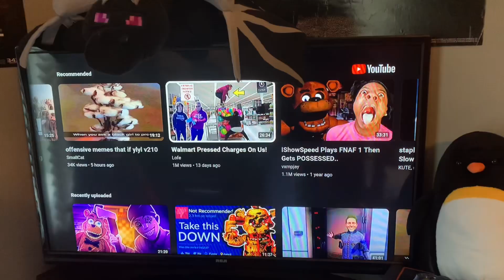Medication Ads Be Like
This is my 30th or 5000th skit or something portraying how medication Ads are